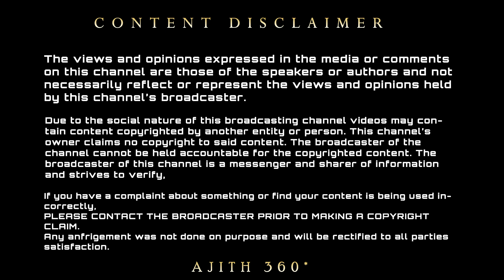அஜித்துடன் இணைந்து நடித்த ஷாமிலி - Shalini Sister Shamili Join Ajith Movie | AK61 Latest Updates